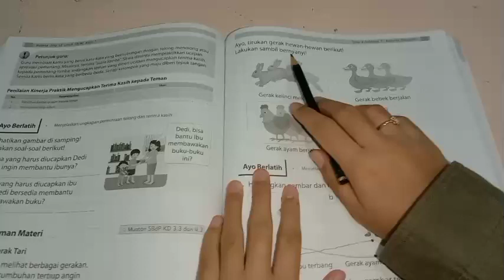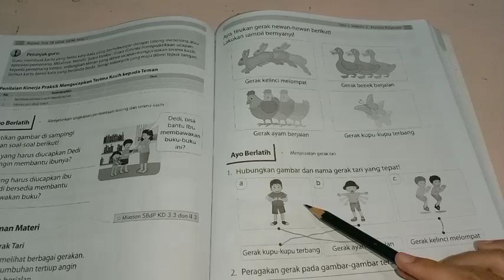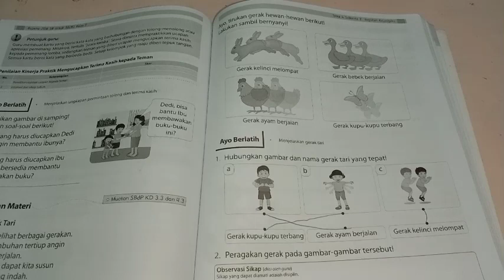BELAJAR BUPENA 1B KELAS 1 SD/MI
Dalam video ini saya menampilkan Jawaban dan Pembahasan Bupena 1B kelas 1 SD/MI.